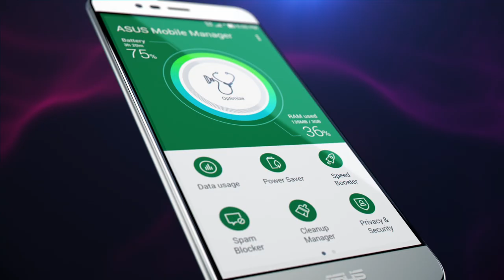Asus Zenfone 3 Max 5.2"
Here is our Zenfone 3 Video. The new budget phone is expected to hit stores in Southeast Asia this August. How does it compete with the original? Is it still a smartphone with long battery life? Should you upgrade?